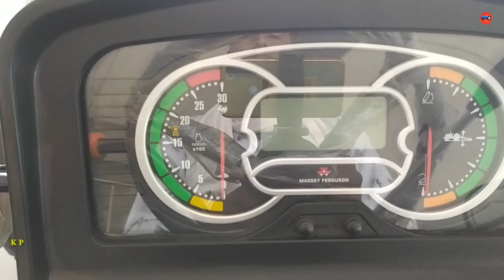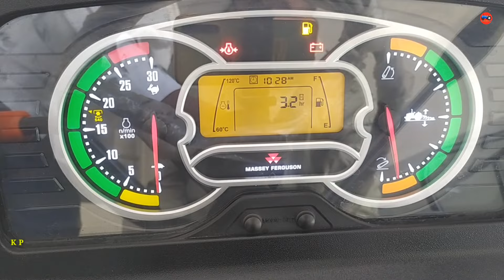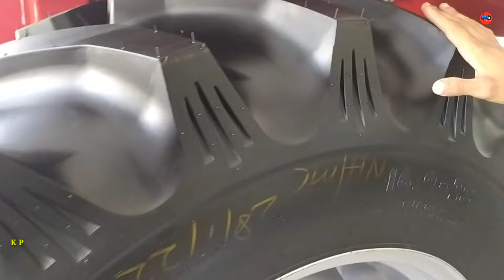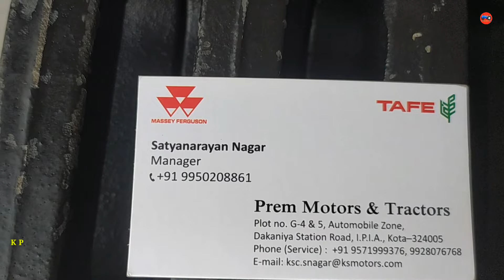Massey Ferguson 9500 58 hp | full features | smart series | full specifications 2022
your queries-

What is the price of Massey Ferguson 9500 Smart?

What brake is used in MF 9500 tractor?

How many gears does Massey Ferguson 9500 Smart 4wd have?

How many horsepower is a Massey 9500?

Which tractor is best in India?

At what engine speed do you get the standard PTO speed of 540 rpm in MF 9500 tractor?

What is the price of Massey Ferguson 1035?

What is the price of Farmtrac 60?

Which tractor is best for mileage?

Which tractor is best in 55 hp?

Which is the best tractor in 42 hp?

How many horsepower is a Massey 1035?

Is Massey Ferguson the best tractor?

Is farmtrac made by Ford?

W.k.daber -indian kisan putr
Link 👇
अगर किसी दोस्त या किसान भाई का कोई सवाल हो तो वह कमेंट बॉक्स में लिख कर पूछ सकता है आपको जवाब मिल जायेगा धन्यवाद :

4501 kubota tractor 2022

massey 9500

massey 9500 smart series

massey ferguson 9500 smart series

massey smart 9500

9500 massey ferguson

9500 smart series

massey 1030

massey 8055 new model

massey 9500 4x4

massey ferguson new model...

massey new model 2022

massey tractor

mf 9500 smart series

new massey ferguson tractor 2022

new model tractor 2022

new price in india 2022